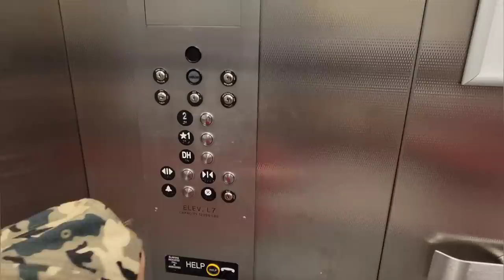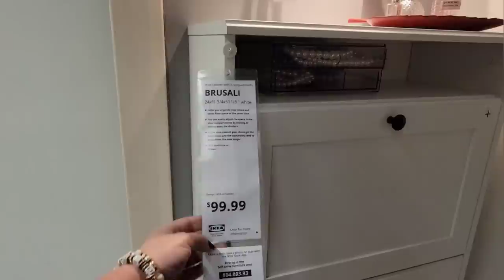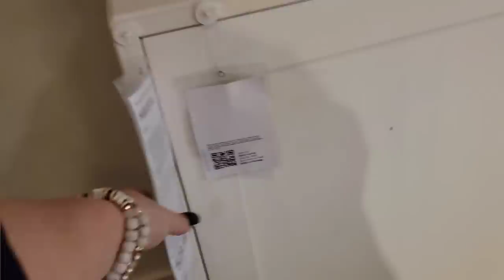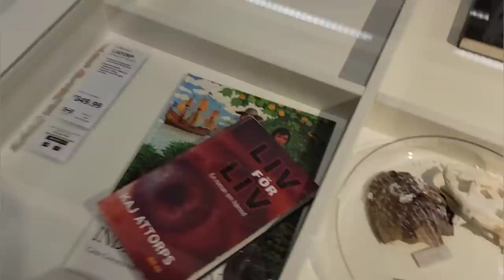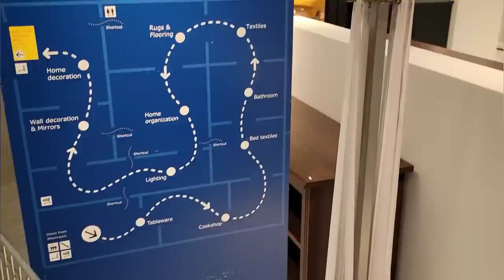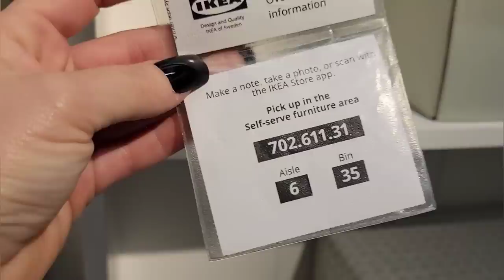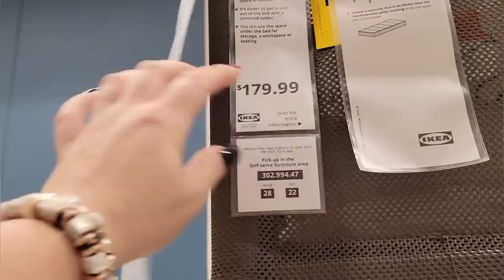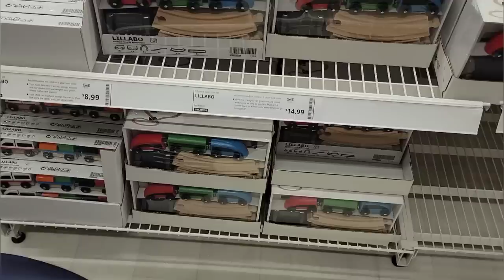Shop with me / Ikea shopping for the first time! / Home decor shopping! Home inspiration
Shop with me /  Ikea shopping for the first time!  /  IS IT WORTH IT! Spend the day with me vlog .

this is my first time shopping at ikea! I hope you enjoy 😉